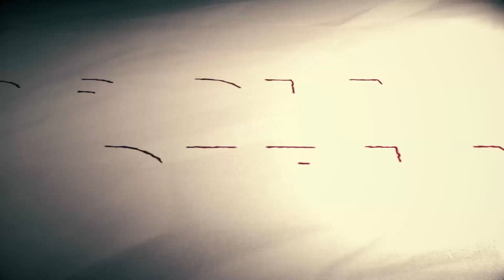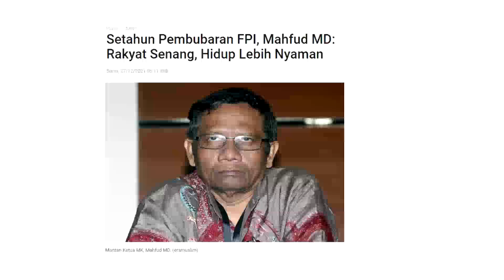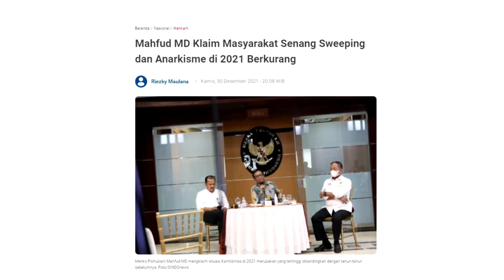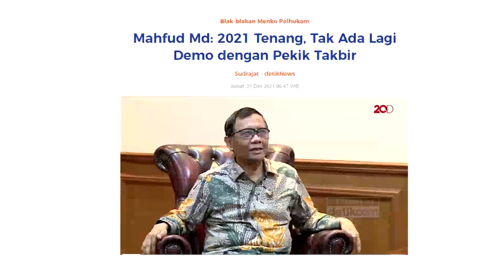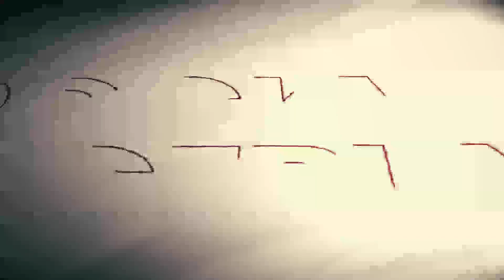2021 TAHUN KEGEMBIRAAN MAHFUD MD. BUBARKAN FPI & TANGKAP HABIB RIZIEQ